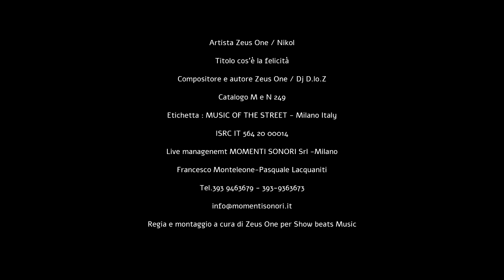Zeus One Ft Nikol (Instrumental Dj D.lo.Z) - COS'E' LA FELICITA' (OFFICIAL VIDEO)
Zeus One Ft Nikol (Instrumental Dj D.lo.Z)
“Cos’e’la felicità”
Radio date Venerdi 6/11/2020

Cos’è la felicità?

Ognuno di noi ha il proprio concetto a riguardo e tutti tendono ad inseguirla, ma cos’è in realtà?
forse ancora nessuno lo ha scoperto.
E’ questo il concetto espresso dal Rapper Zeus One (già noto per aver confezionato la sigla
della rubrica di Facebook per il programma Deejay Chiama Italia di Linus e Nicola Savino)
che in collaborazione con Dj D.lo.Z e Nikol
realizza questo nuovo singolo che accompagna ad un ritmo leggero
un testo molto riflessivo e che non lascia spazio a dubbi,
la felicità sta dentro di noi basta solo imparare a trovarla in qualcosa che ci riempia il cuore.
In un periodo difficile come quello che stiamo affrontando
è molto importante non farsi abbattere dalle difficoltà e continuare ad essere positivi.

Etichetta: MUSIC OF THE STREET- Milan Italy
Catalogo audio M e N 248
Catalogo video M e N 249
Edizioni Musicali Miseria e Nobiltà-Milano
Prodotto da Giuseppe Ercolino
Ufficio radio,tv e stampa Francesco Monteleone per Edizioni Musicali Miseria e Nobiltà
Live management Momenti Sonori Srl-Milano
Francesco Monteleone-Pasquale Lacquaniti